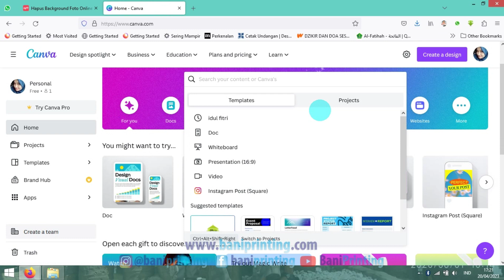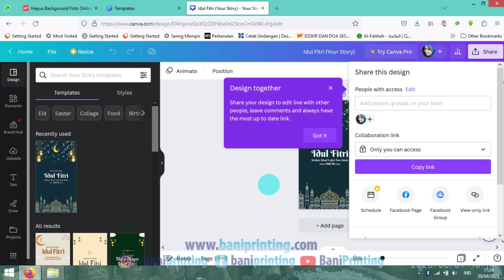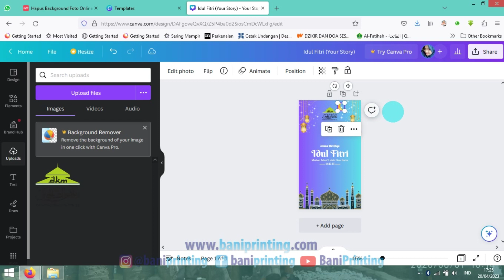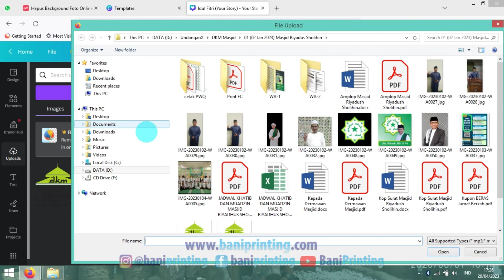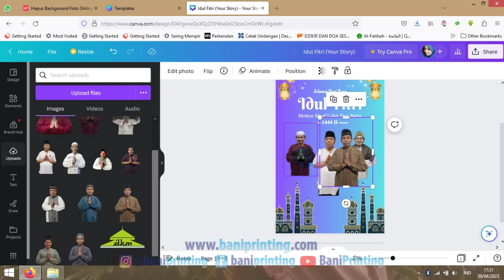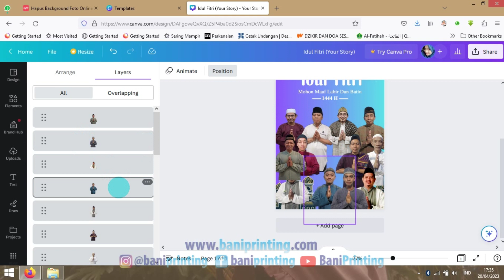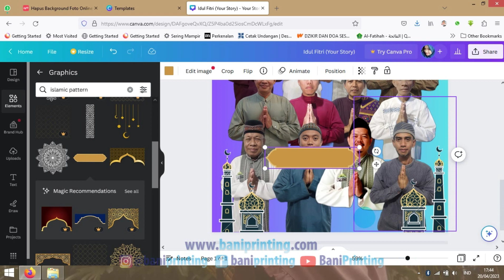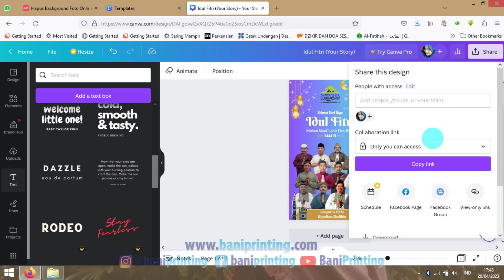Cara bikin Ucapan Idul Fitri Video 30 Menit MUDAH Cepat dan GRATIS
Mudah dan Murah bahkan GRATIS, cepet pula... ALhamdulillah semoga bermanfaat buat temen-temen yang sedang kepepet dan butuh express dalam mendesain sesuatu.

Bukan hanya untuk Idul Fitri aja, tapi ada banyak sekali template desain bagus yang bisa kita pakai secara gratis dan mudah. Hanya dengan CANVA bisa membuat Foto dan Video Animasi dengan Mudah.

Bisa untuk mendesain Ucapan, Story WA, Banner, Spanduk, Flyer, Poster, Slideshow, Logo dan lain sebagainya. Semoga bermanfaat.